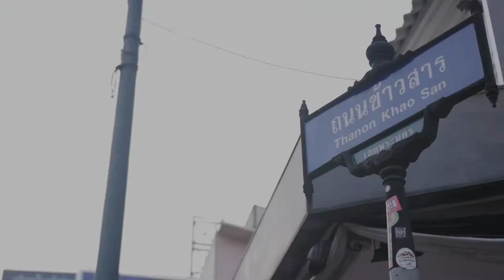ibis Styles Bangkok Khaosan Viengtai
Welcome to our hotel! ibis Styles Bangkok Khaosan Viengtai is can be found in the heart of the action-packed Khaosan area, surrounded by the vibrant life that makes Khaosan a must visit place in Bangkok. The hotel is only minutes away from key attractions including the historical areas of Bangkok, to the hip and happening cafes, bars and clubs. ibis Styles Bangkok Khaosan Viengtai's 215 modern rooms are the perfect choice for those looking for an economy design hotel in an exceptional location.

42 Rambuttri Road Banglampu , 10200 Bangkok, Thailand